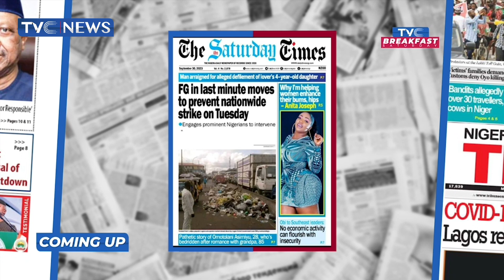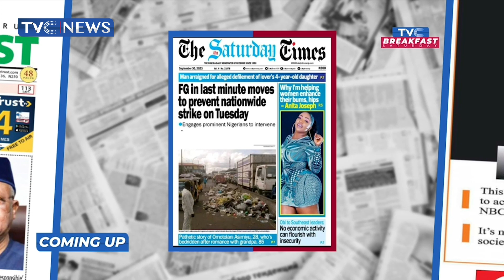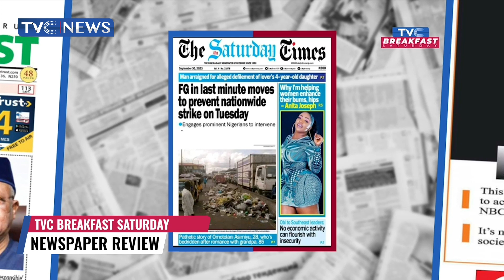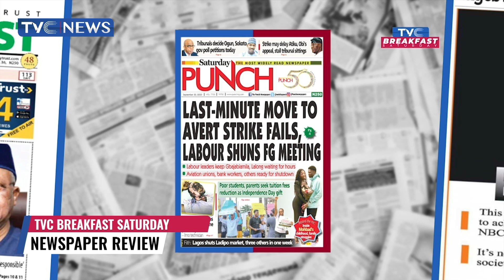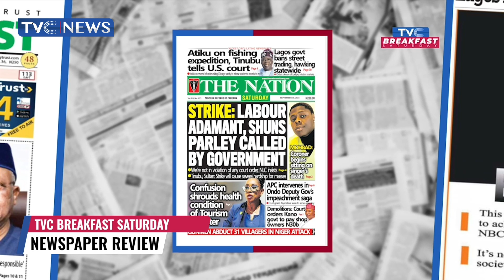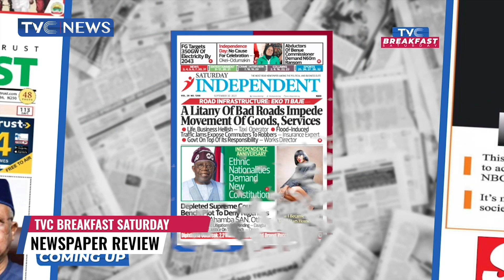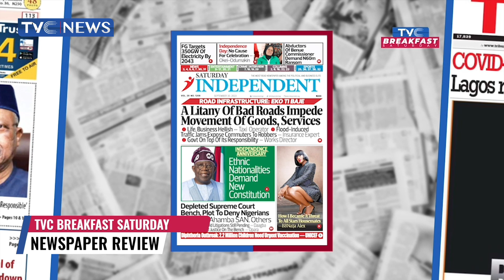Newspaper Review | FG In Last Minute Moves To Prevent Nationwide Strike On Tuesday